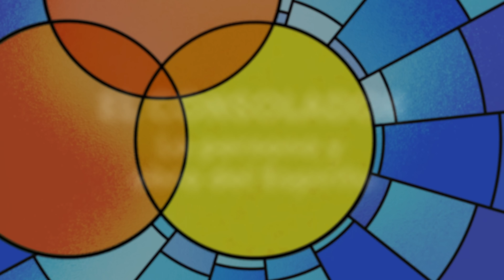El bautismo del Espíritu – Luis Contreras